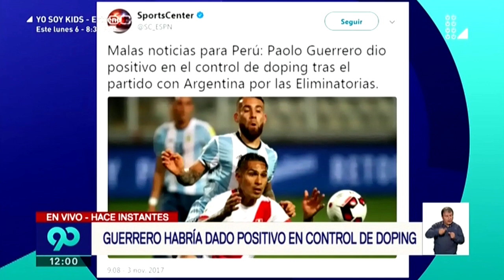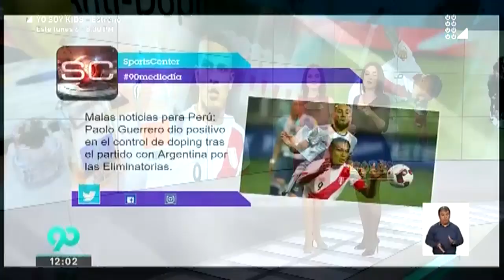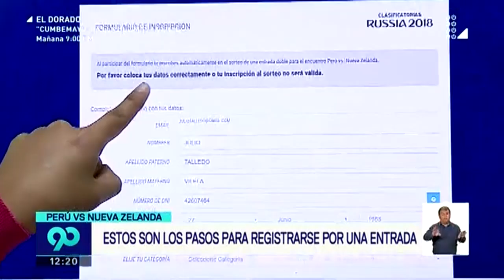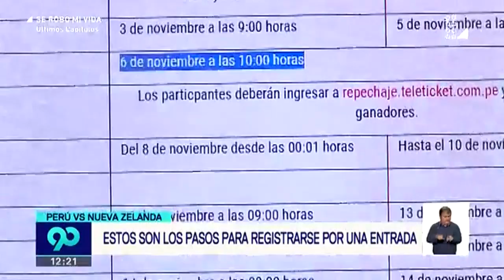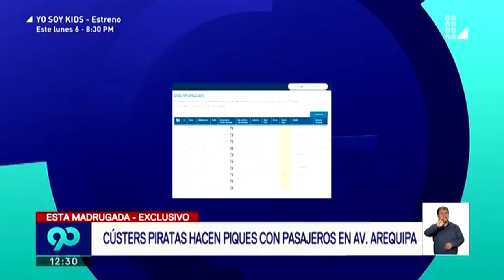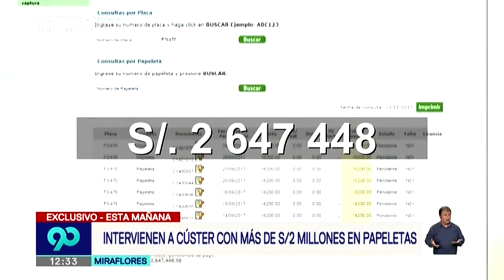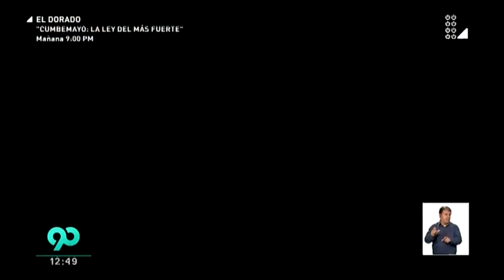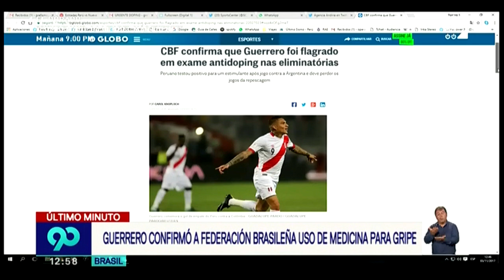90 Mediodía 03 de noviembre del 2017 - Programa completo